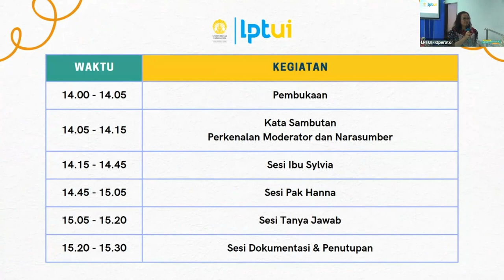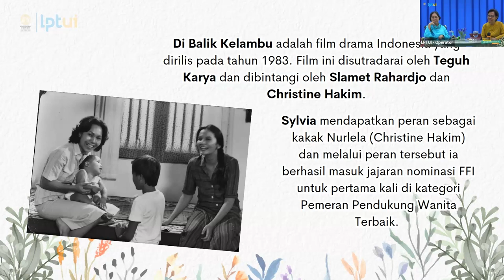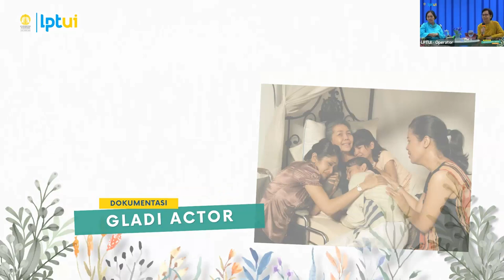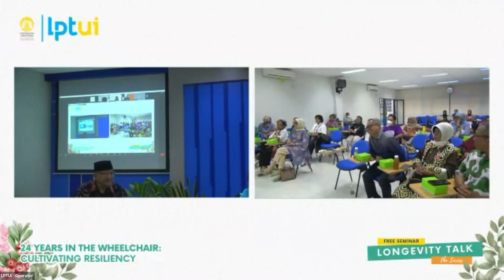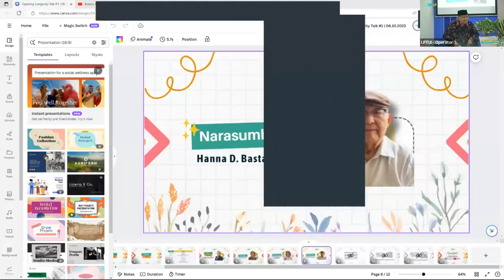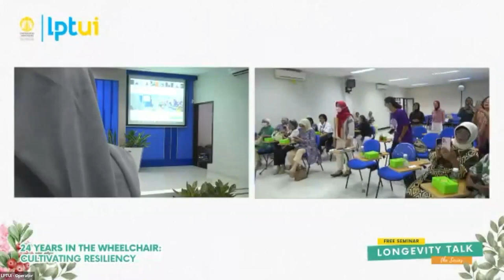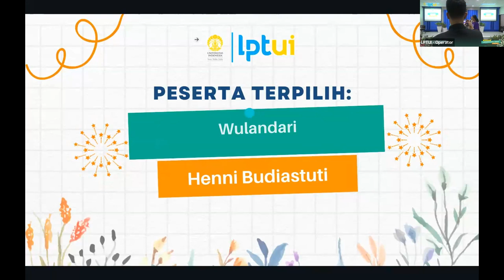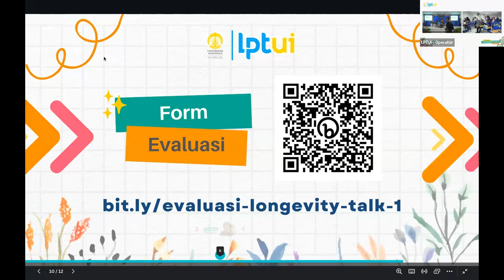Longevity Talk - Cultivating Resiliency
Kesulitan yang ditemukan dalam hidup dapat menjadi pembelajaran bagi kita untuk bangkit dan tumbuh lebih tangguh. Namun, apabila kesulitan tersebut terjadi dalam jangka waktu yang panjang, dapatkah kita bangkit dan berdamai dengan keadaan?

Dalam rangka memperingati Hari Lansia Sedunia, LPTUI dengan bangga mempersembahkan Longevity Talk seri pertama, 24 Years in the Wheelchair: Cultivating Resiliency. Seminar spesial ini menghadirkan Ibu Sylvia Widiantono Nainggolan dan Bapak Hanna Djumhana Bastaman.